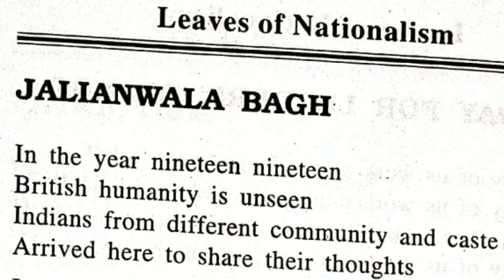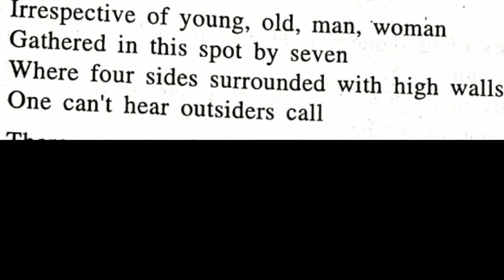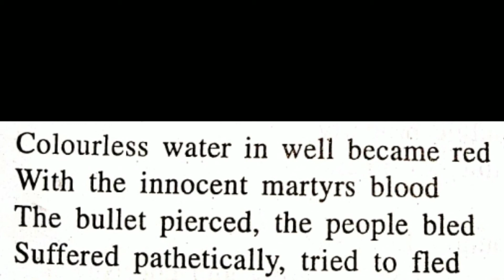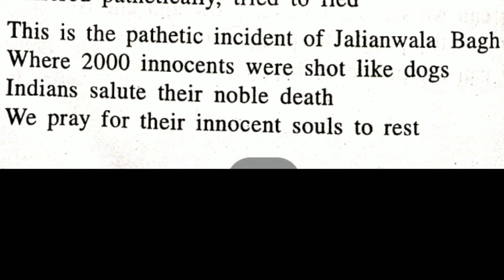Jalianwalabagh Brinda's verses Leaves of nationalism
Video from D. Brinda,English Teacher  GHS melpattampakkam Jalianwalabagh Brinda's verses Leaves of nationalism